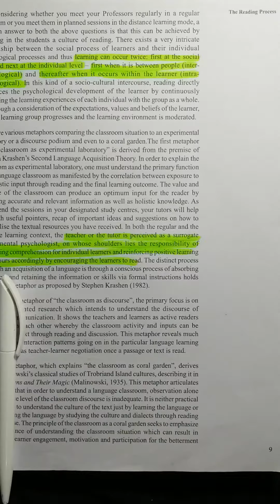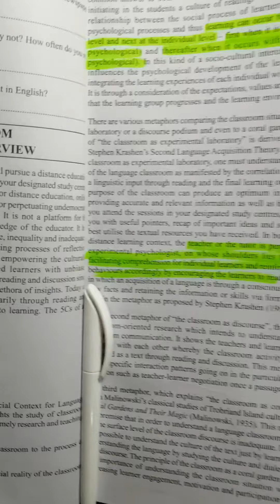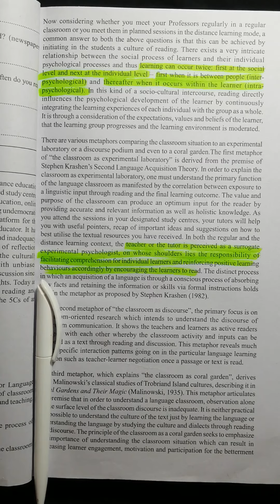College Level English, IGNOU BEGLA 138, Classroom Environment.